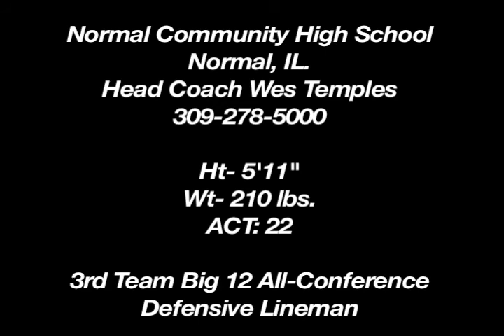Blake Benecke Football Highlights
2010 Season highlights